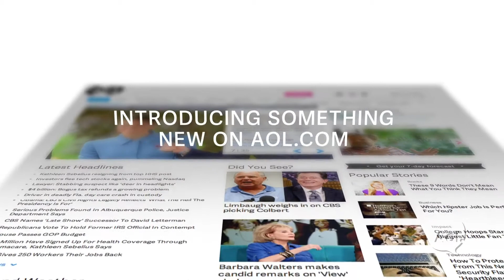Introducing A New Way to Watch Video on AOL.Com